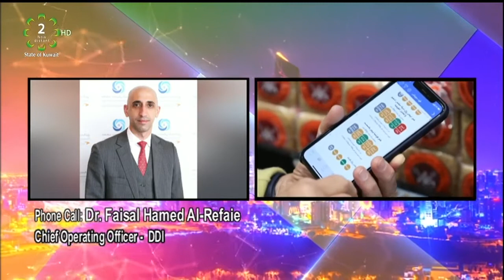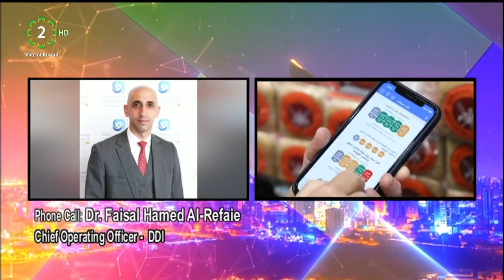Hala Kuwait KTV2 Program Interviews Dr. Faisal Al-Refaei, COO at DDI, to talk about FoodSwitch App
مقابلة مع د. فيصل الرفاعي الرئيس التنفيذي لقطاع العمليات في معهد دسمان للسكري وحديث حول تطبيق فود سويتش على تلفزيون الكويت - ٢٠٢١